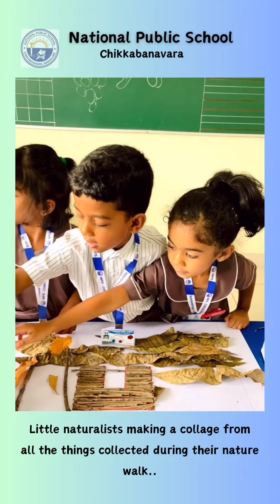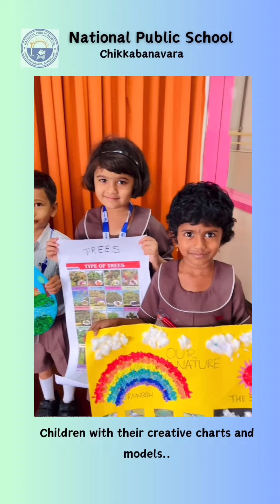Our Little Stars…. CELEBRATING OUR NATURE @ NPS CKBNR